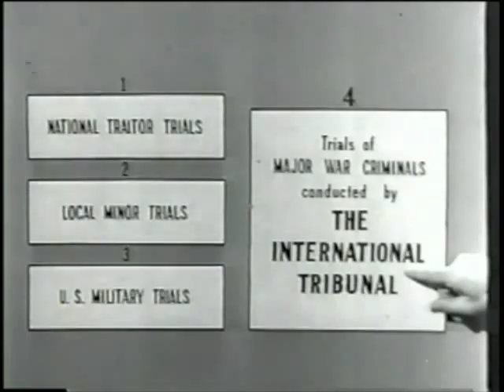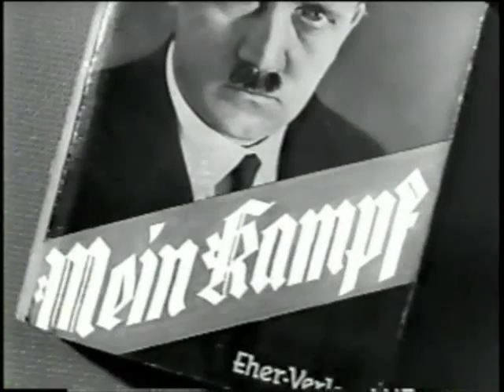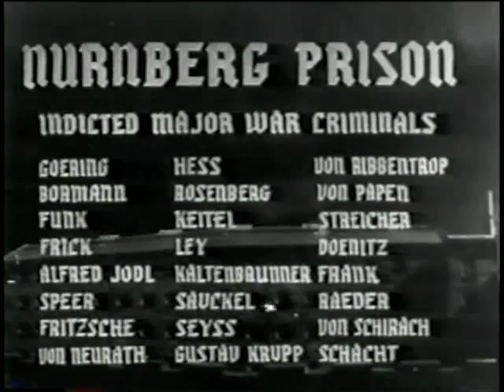OSS film on Prosecuting Nazi War Criminals, "That Justice Be Done" (1945)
Excerpts from a documentary film explaining why and how 24 accused Nazi war criminals will soon be tried in Nuremberg, Germany by the Allied powers (the United States, the United Kingdom, the Soviet Union, and France). Includes remarks by Justice Robert H. Jackson, U.S. Chief of Counsel, and the August 1945 signing of the London Agreement creating the International Military Tribunal.  Others content:  Vikdun Quisling; Kharkov trial; Brig. Gen. John M. Weir (JAG); Gen. William J. Donovan (OSS); Adolf Hitler and other Nazi leaders; San Francisco conference creating the United Nations (June 1945); Edward Stettinius; Vyacheslav Molotov.  This film played in the United States theatres during October 1945. Produced by the OSS Field Photographic Branch under the direction of Lt. Ray Kellogg (USNR). Released by the War Activities Committee of the U.S. motion picture industry for the office of War Information.